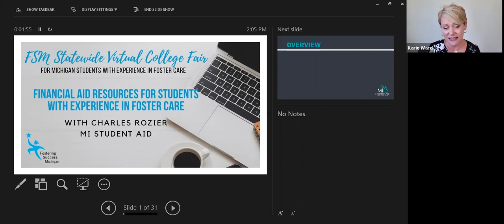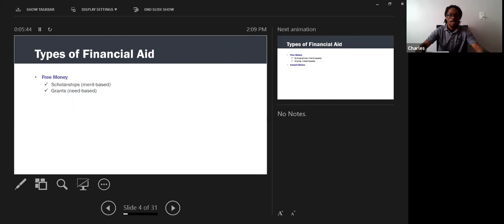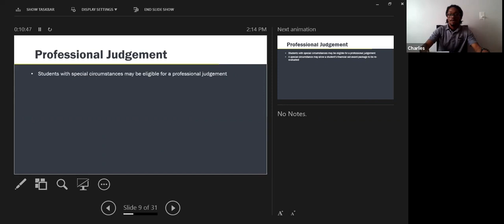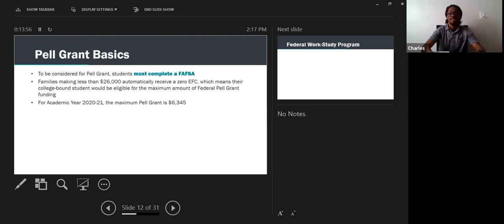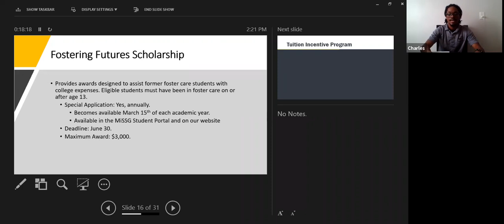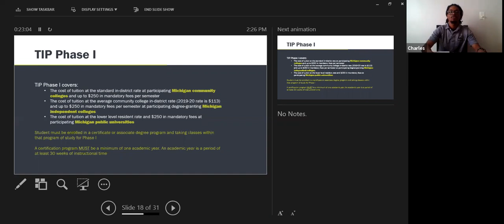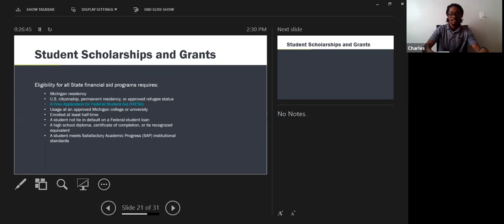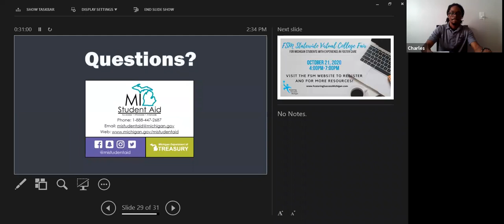Financial Aid Resources for Youth with Experience in Foster Care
Attention Youth with Experience in Foster Care! Are you interested in attending college in Michigan? This webinar will highlight the financial resources available to you and help you choose a college where you can make the most of these resources! Be sure to check out other videos in this series